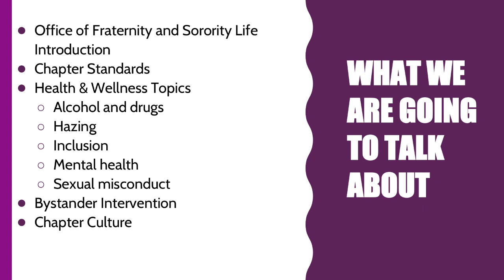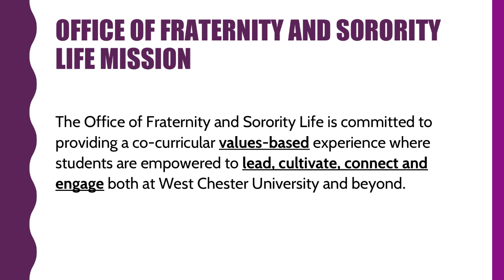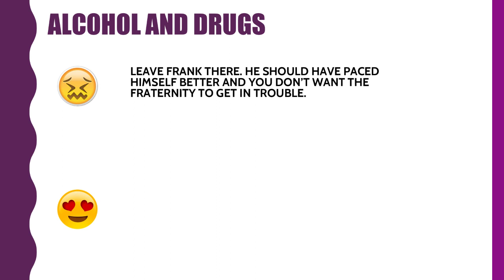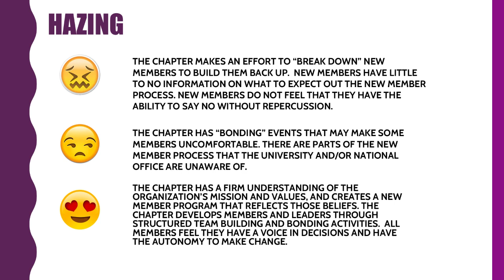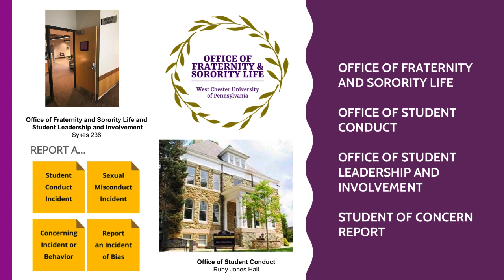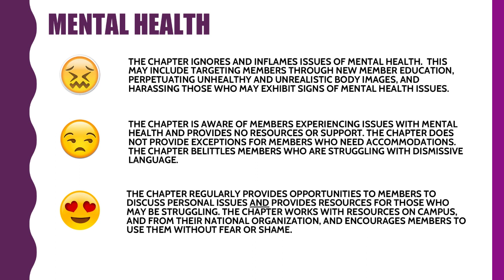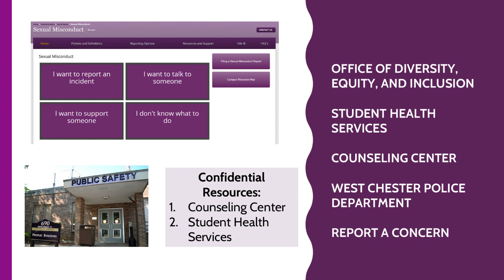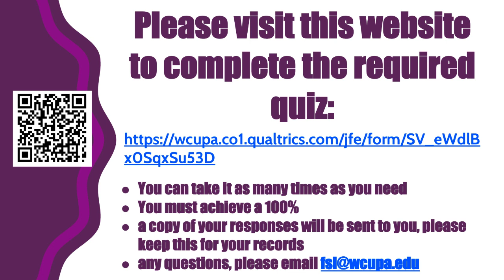Office of Fraternity and Sorority Life Potential Member Orientation Video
Any student seeking membership in a fraternity or sorority is required to view this video and complete a short quiz found

Topics include:
Office of Fraternity and Sorority Life Introduction
Chapter Standards
Health & Wellness Topics
Alcohol and drugs
Hazing
Inclusion
Mental health
Sexual misconduct
Bystander Intervention
Chapter Culture